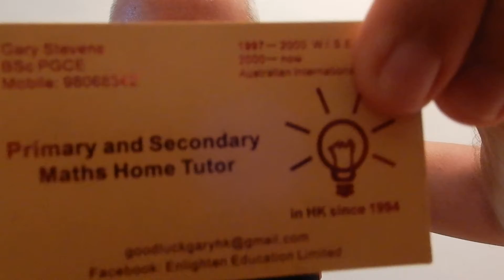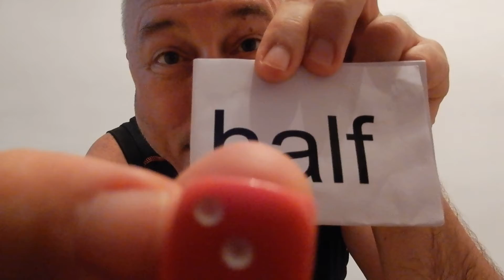The pizza teacher half an Apple.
One whole apple becomes half an apple.
Halving numbers. Half of one.
The best way to learn how to get half . Eat half of an apple.
 Home tutor and Hong Kong international school teacher working at Discovery College. Gary Stevens aka Good Luck Gary . Facebook page Enlighten Education Limited.